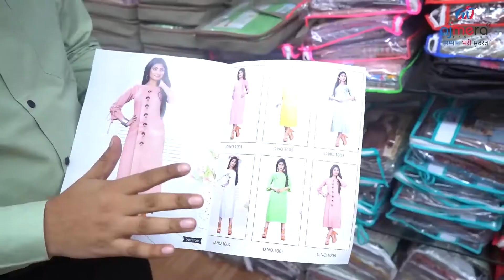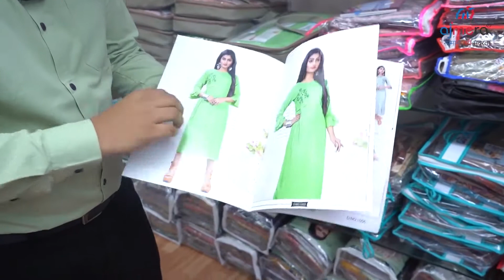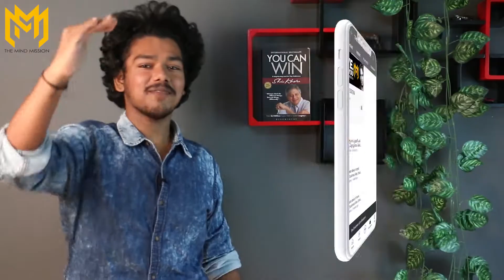business ideas in tamil, small business idea| தொழில் வாய்ப்பு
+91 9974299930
Ajmera Fashion.

This video is  promotional,you need to get proper training and knowledge about the concerned employment idea. Before starting any business i suggest you to get proper training and knowledge from the manufacturer of the machine.

This video is created only to provide educational information about above said business. This channel is not responsible for any profit or loss in any business it depend on business strategy and your hard work.
Small business ideas in Tamil | business ideas in Tamil |low investment high profit business ideas

Small business ideas in tamil, suya tholil, business ideas in tamil

Small business ideas in tamil, suya tholil, siru tholil, business ideas in tamil | நீங்கள் கோடீஸ்வரன்தான்!

Small business ideas in Tamil, business ideas in Tamil, part time business ideas in Tamil, business from home, low investment   high profit business in tamil , business ideas , new business ideas in Tamil 2021, online jobs in tamil, work from home in Tamil, without investment job in tamil, siru tholil , suya tholil

business ideas in tamilnadu,
business ideas in tamil business ideas tamil small business ideas in tamil tamil business ideas,
business ideas in tamilnadu with small investment,
1 lakh business ideas in tamil,